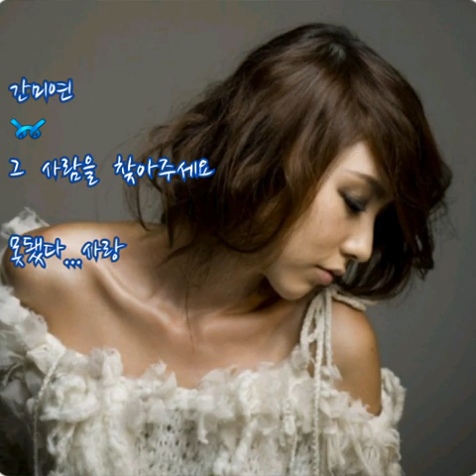간미연 ➿ 그 사람을 찾아주세요 (가사)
간미연 ➿ 그 사람을 찾아주세요

까맣고 작은 두 눈에 왼쪽 볼에 작은 점 하나
포근했던 그의 숨소리에 잠이 들던 나의 하루
비오는 날에 만나면 한쪽 어깨가 젖는 사람
누구보다 날 많이 아끼던 한 없이 소중한 사람

그 사람을 꼭 찾아주세요 이렇게도 간절히 빌어요
안된다면 눈물로 젖은 꿈에라도 제발 데려다 줘요

눈물이 참 많은 사람 정도 많아 참 착한 사람
단 한가지 사랑을 몰라서 날 아프게 했던 사람

그 사람을 꼭 찾아주세요 몇백년이 지나도 좋아요
하루에도 수 백번 죽을 것 같은맘 견뎌내며 살게요

못다한 말이 많아서 철없게 굴던 나여서
그대 오는 길이 멀더라도 이렇게 기다릴게요